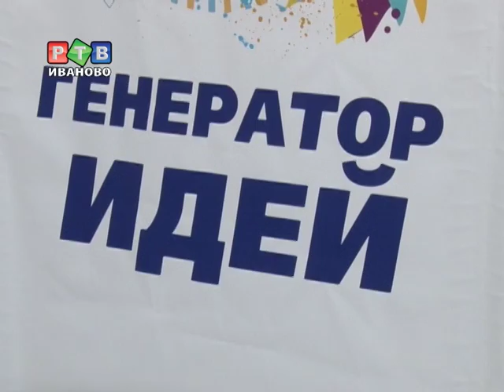В Иванове запустят "Генератор идей"